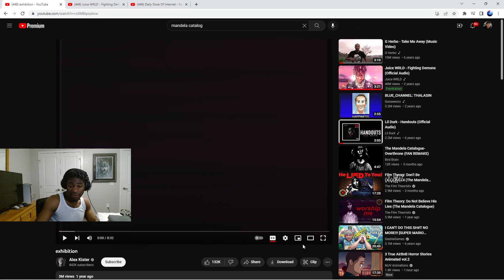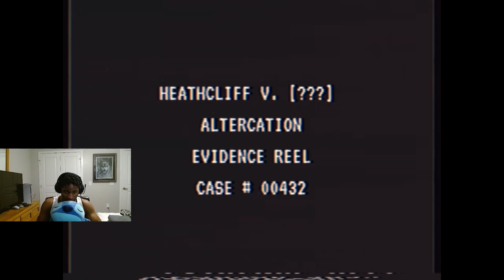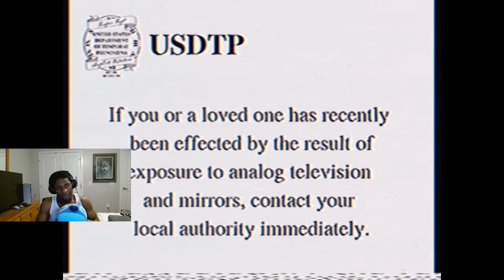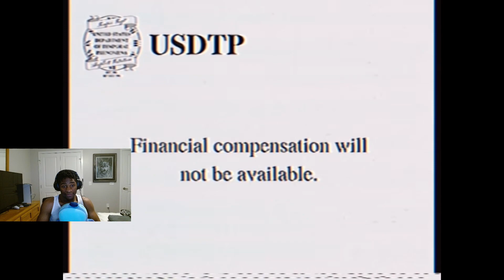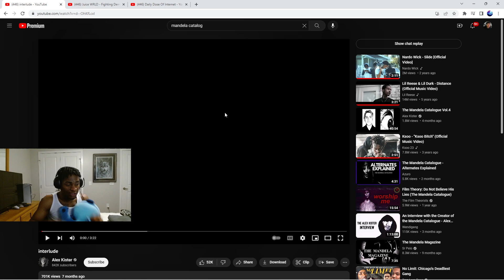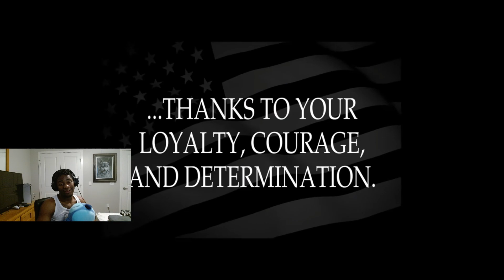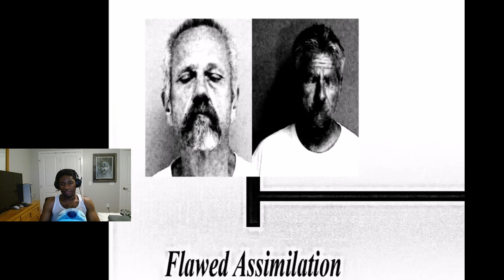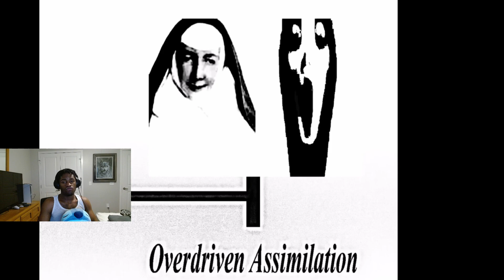TYNOWOLF REACTS TO MORE OF MANDELA CATALOG